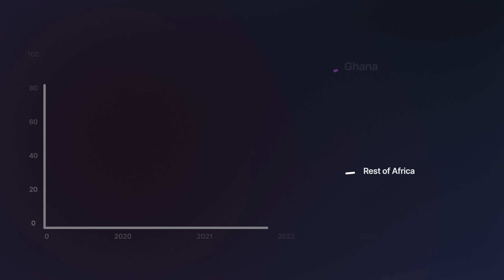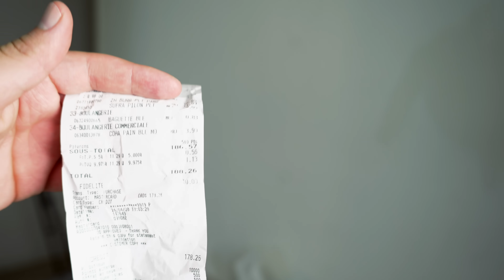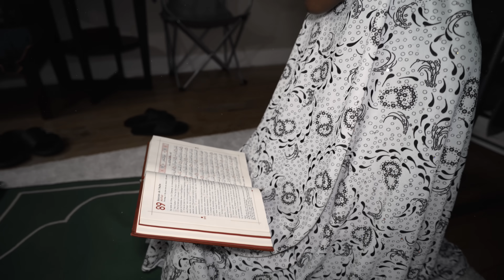Grocery Shopping With My African Wife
Today is the first time grocery shopping with my african wife in Canada, we went to Maxi, one of the biggest supermarket in Canada.